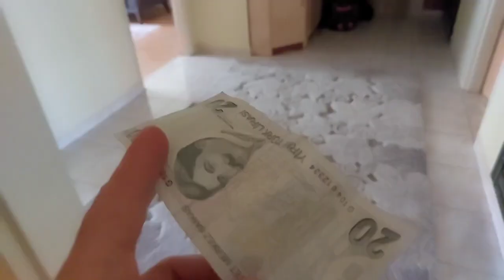بابا جاب لي بالون - جنى مقداد | طيور بيبي